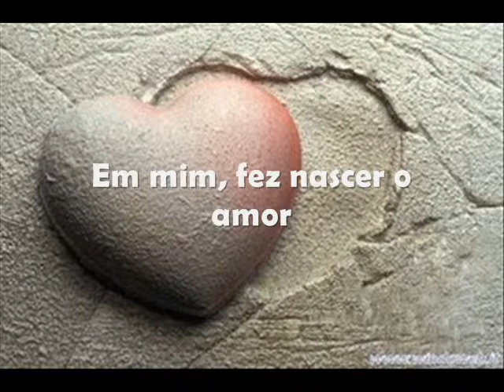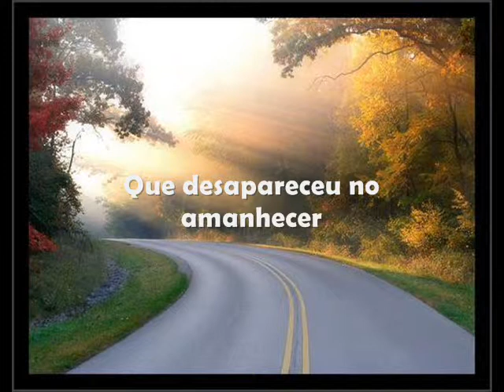Insensato Coração (GE)